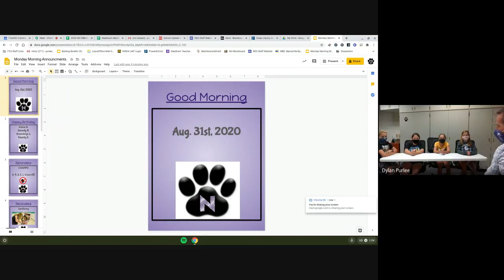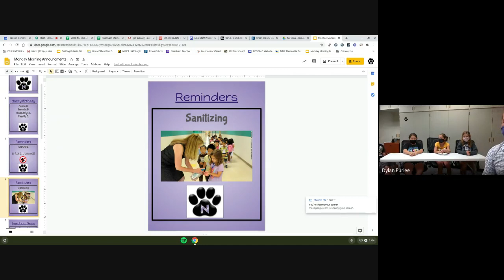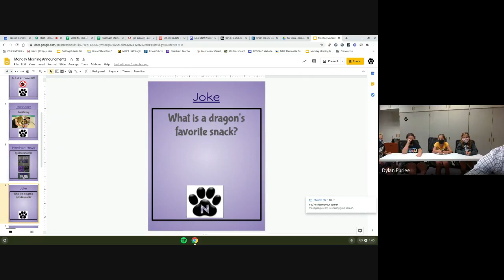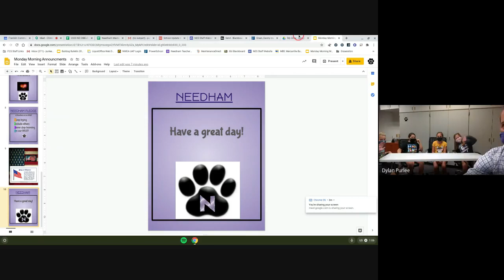Monday Morning Announcements- Week 2